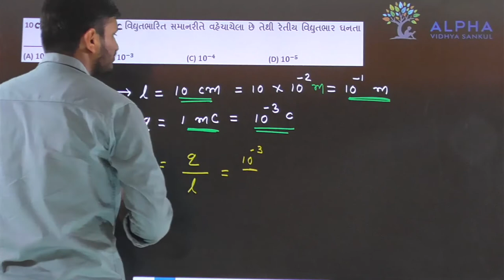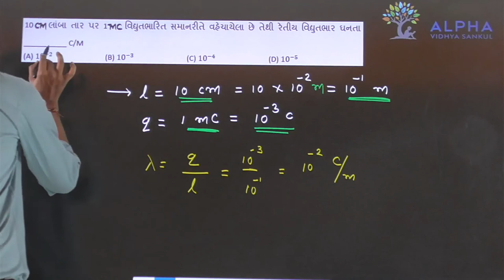Paper 2 | Section A | Que 28 | Physics | Std. 12 | Alpha Vidhya Sankul | in Gujarati by Rohit Sir